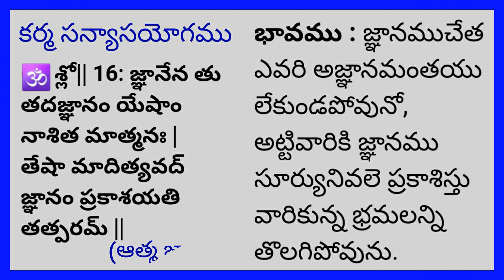భగవద్గీత కర్మ సన్యాసయోగము 16 వ శ్లోకం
ramu RDP